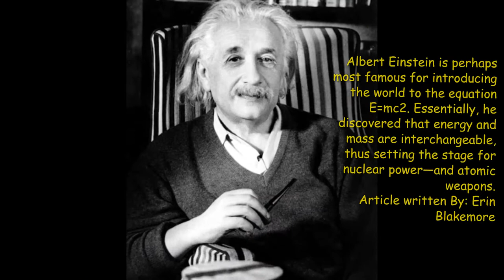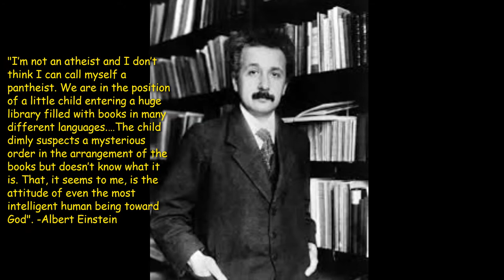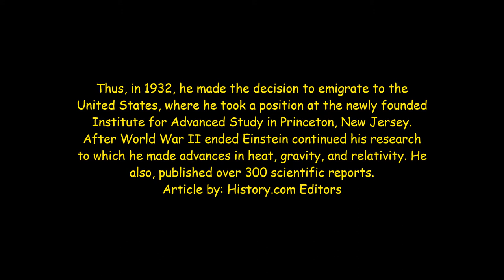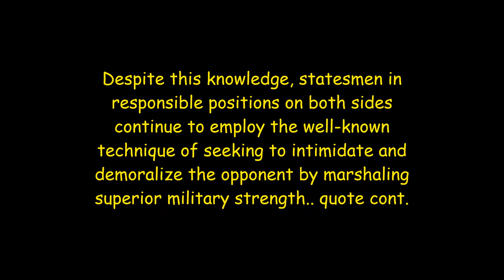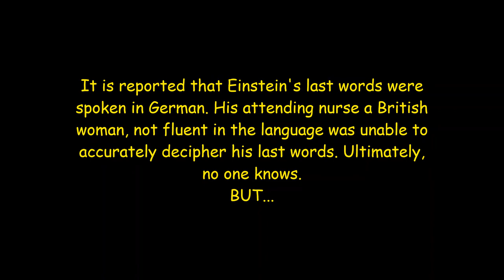What were Albert Einstein's last words?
What were the last words of Physicist Albert Einstein?

Do you know what Einstein's last words were?

Thumbnail unknown artist

Einstein on Peace By: Albert Einstein
Immortal Last Words By: Terry Breverton

Michio Kakuhttps